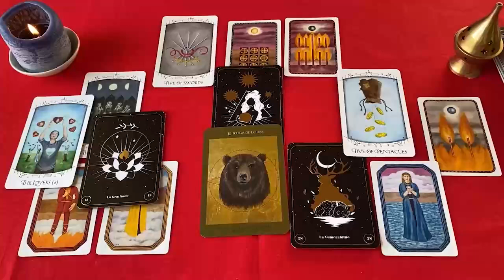VIRGO PREPARATE EL PASTO❗🌿 LLEGÓ LA HORA DE DARLE DE COMER AL GANADO❗🐮 AMOR VIRGO OCTUBRE 2024 ❤️